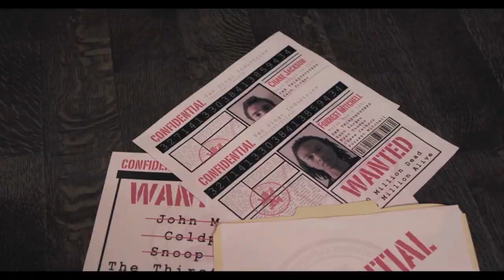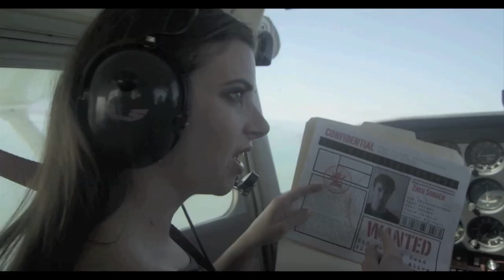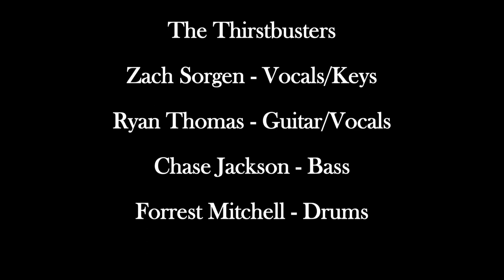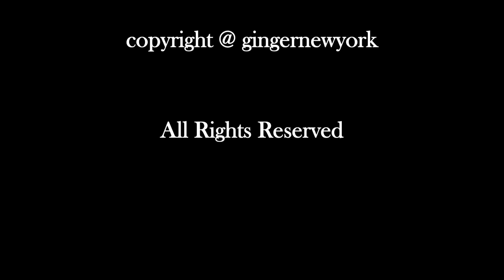The Thirstbusters on the GingerNewYork TV Show, NYC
The Thirstbusters were on a media tour and stopped into the Gibson Guitar Showroom in New York City for a special taping with Host Ginger Broderick.